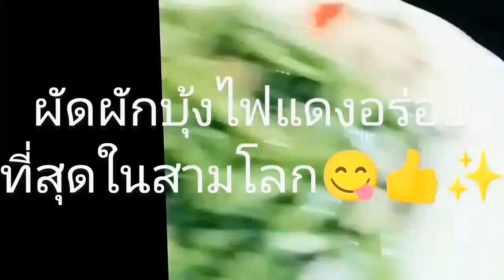ผักบุ้งไฟแดง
ข้าวต้มรอบดึกอร่อยที่สุดในสามโลก#อาหาร # อร่อย